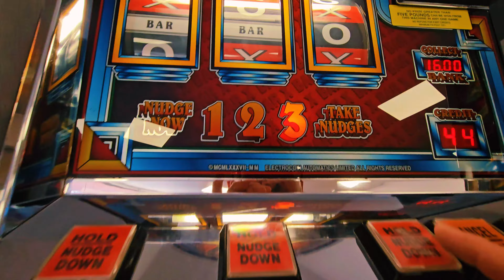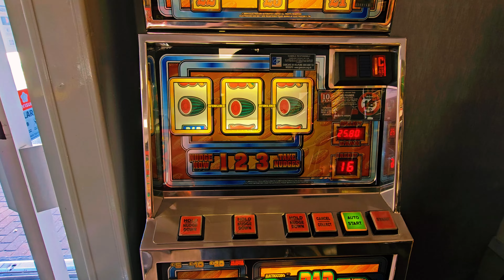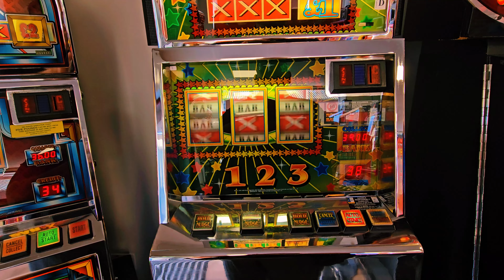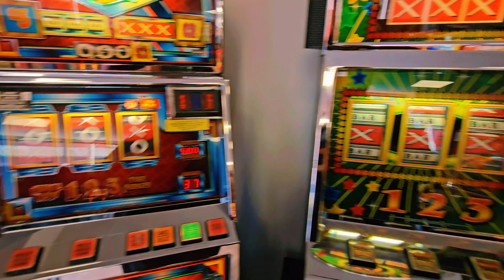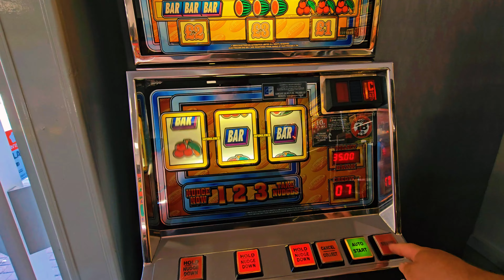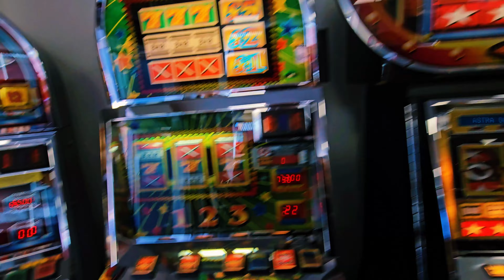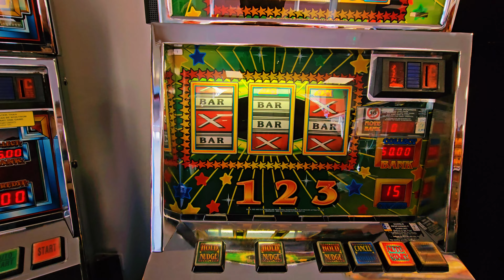BLACKPOOL SLOTS: EPIC RETRO SLOTS JACKPOT FRENZY!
Get ready for an epic adventure as we take you to the retro slot machine heaven of Blackpool! Join us as we spin the reels on legendary Electrocoin and Astra slots, where massive jackpots, thrilling top box streaks, and big wins are always just a spin away. From intense chases to nail-biting near misses, this video is packed with heart-pounding action, all fueled by player-funded gameplay—no arcade backing here, just pure slot machine excitement!

Whether you're a seasoned slot enthusiast or just love the arcade atmosphere, this video has it all. Watch as we hit those iconic retro machines, unlocking hidden features, triggering bonus rounds, and racking up incredible streaks. And if you can't get enough of Blackpool's famous arcades, make sure to explore our channel—it's filled with tons of exciting videos showcasing the best Blackpool slot action, from classic machines to modern favourites.

Brace yourself for big thrills, epic wins, and the timeless charm of Blackpool's arcade scene!

All Play Is Funded By The Channel & not The Venue.
Check out Our Forum for the community big wins slot request & loads more

Join us on Facebook for news, giveaways and competitions, It is always free and quick to enter, find us

18+ Only. RESPONSIBLE GAMBLING - Gambling is very addictive and can cause financial problems, if you do gamble, only gamble what you can afford to lose and set yourself limits! If gambling has become an issue for you then you can speak with Gamcare

GAMESTOP lets you put controls in place to restrict your online gaming to a period of your choice. You will be prevented from using gambling websites and mobile apps run by companies licensed in the UK.